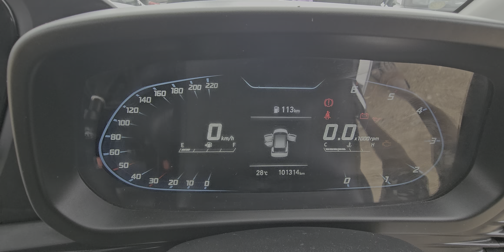2021/1 i20 స్పోర్ట్స్ డీజిల్ అమ్మబడును 9502306700.9885985158🙏🙏🙏🙏